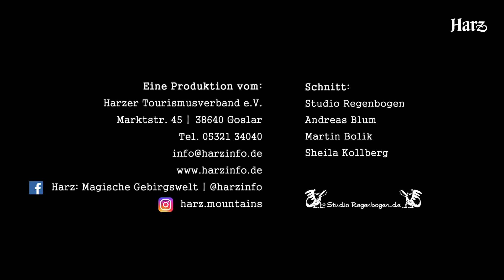Abenteuer pur - Action & Spaß in der magischen Gebirgswelt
Ob in der Sommerrodelbahn, auf dem Quad, Mountainbike oder auf dem Monsterroller, beim Klettern, Wallrunning oder Mega-Ziplining - Im Harz findet jeder seinen Adrenalin-Kick!